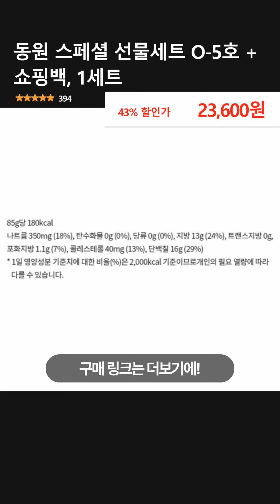동원 스페셜 선물세트 O-5호 + 쇼핑백, 1세트